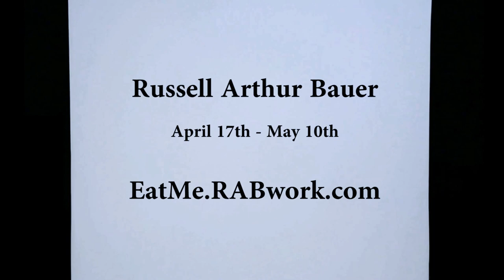Eat Me Trailer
SCA Contemporary, Albuquerque NM, April 17th through May 10th 2015.  A Solo Exhibition by Russell Arthur Bauer. Livestock, Wall Handles, Wall Art.